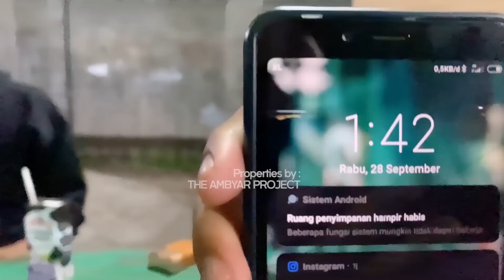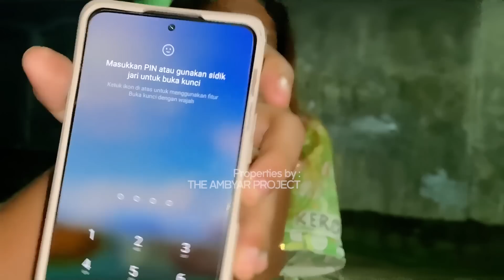Gak kuat nahan rindu jam subuh RAOL kerumah ANDIN dengan alasan ambil kyboard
THE AMBYAR PROJECT!!!

Selamat Datang di channel THE AMBYAR PROJECT
Kita bakal share keseruan kita di Youtube Channel ini

Stay Tune yaa^_^

Thx U